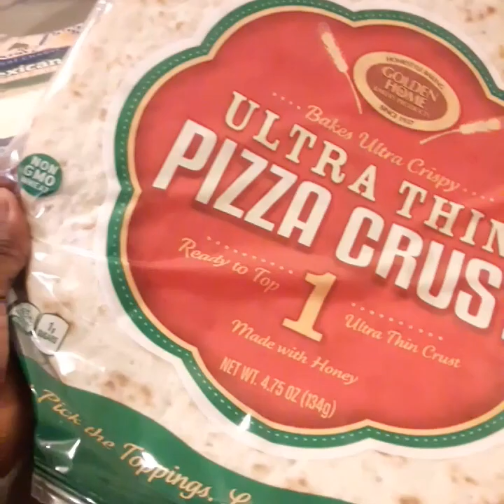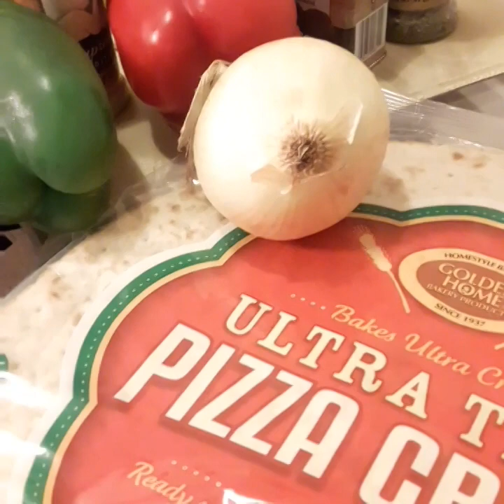Gade Jan mwen fe yon pizza/How I make my pizza at home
This video is about how I make my pizza at home, easy and simple

Nan ti video Jodi a mwen Montre nou koman mwen fe pizza lakay la
Pa bliye abone a channel la pou plis lot bel ti video